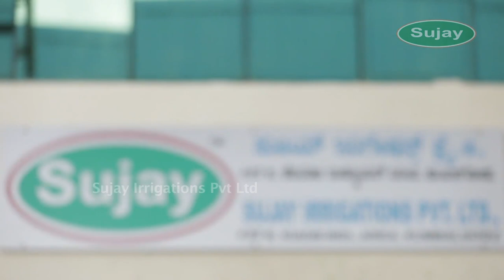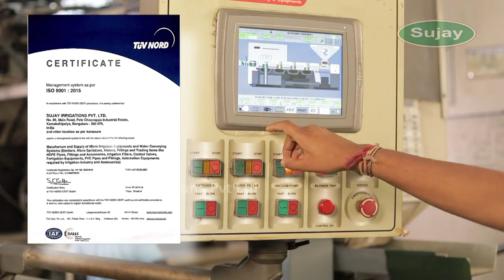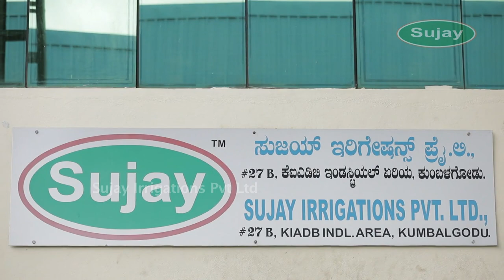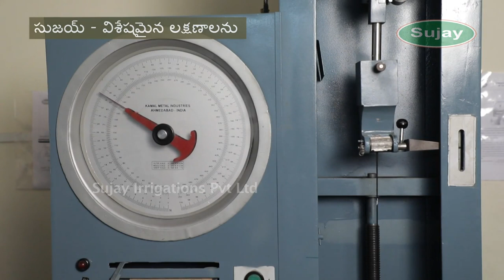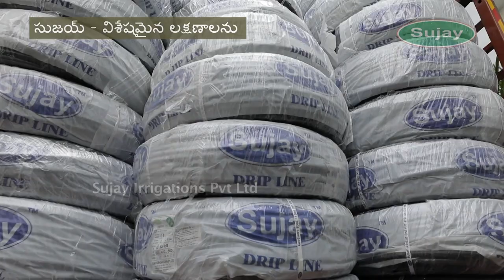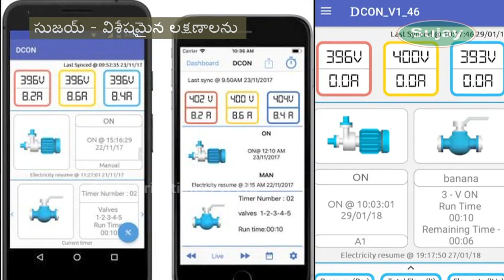Sujay Irrigations Private Limited, Bangalore - Documentary Film (Telugu)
Manufacturers of drip and sprinkler irrigation equipments and water conveying systems.

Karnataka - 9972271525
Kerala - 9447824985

Land Line :
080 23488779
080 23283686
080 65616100